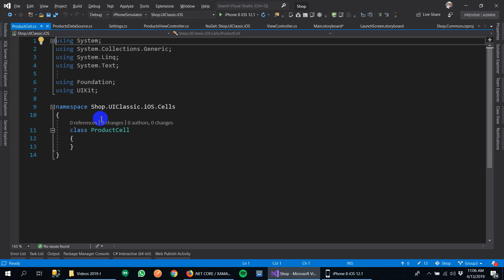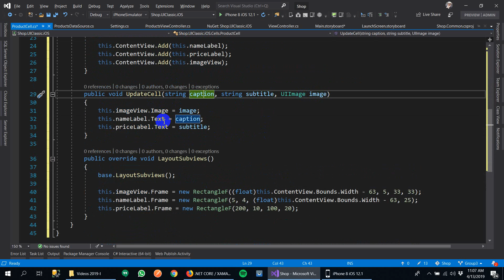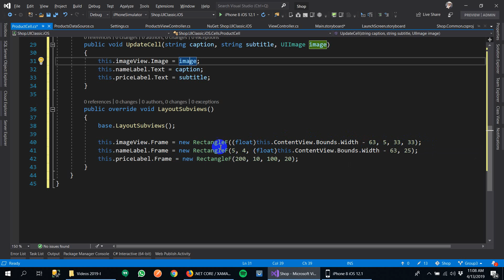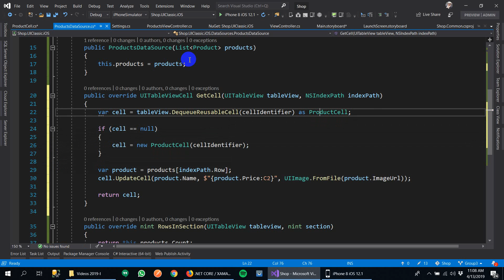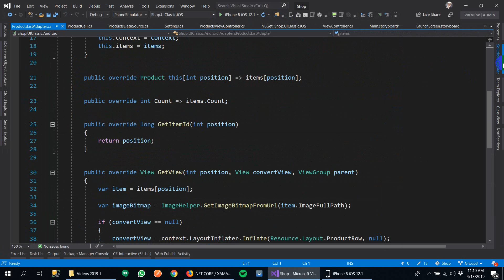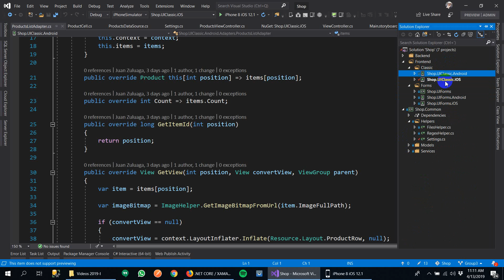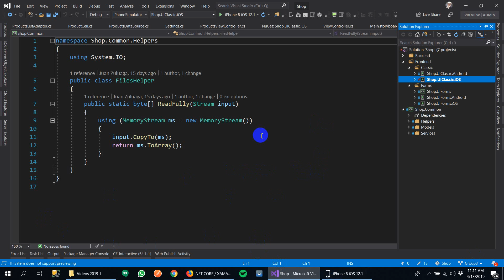Tutorial 57 - Part 81 - Personalizate the Data Table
Por último vamos a personalizar nuestra Data Table con un diseño personalizado.